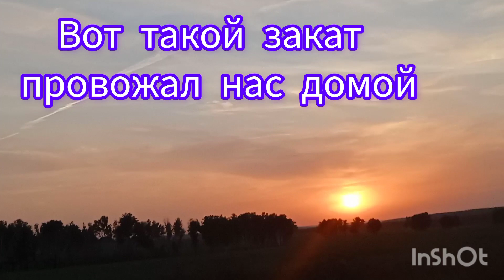ВЛОГ Опять кайфуем 🙈🙈🙈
Всем доброго времени суток! Забрала Пашу с работы, по-кайфовали в бассейне и отвезла его к маме.